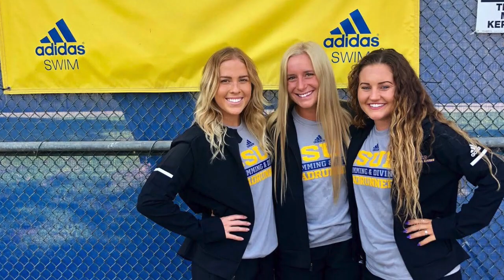2019 wac champs